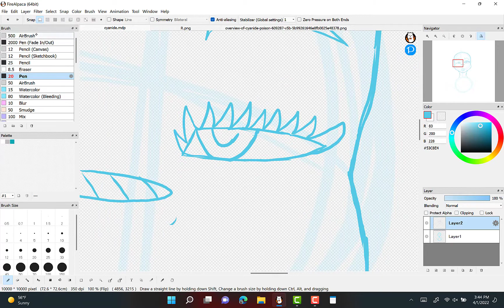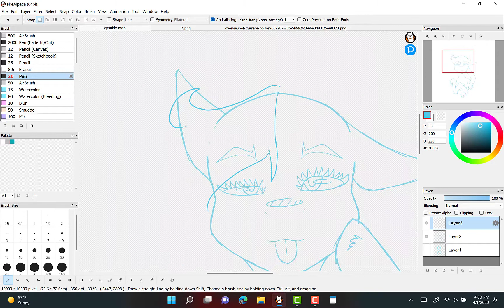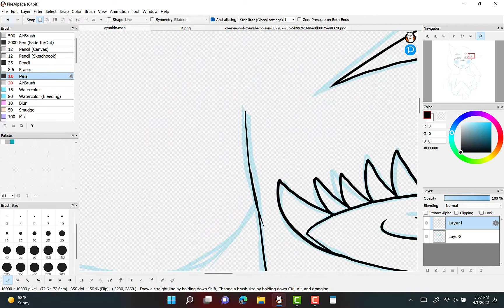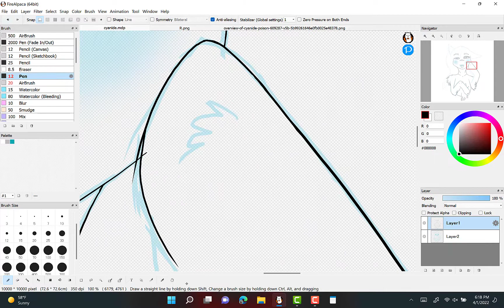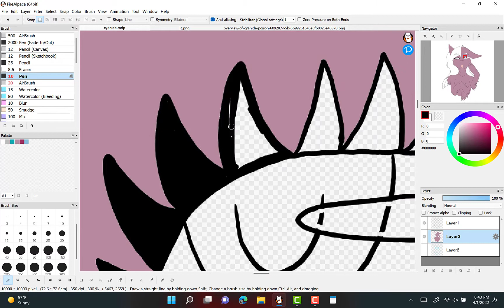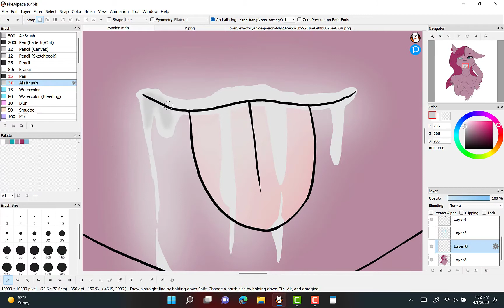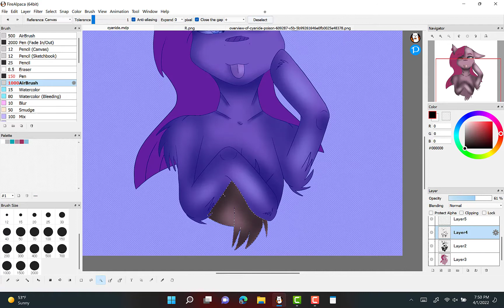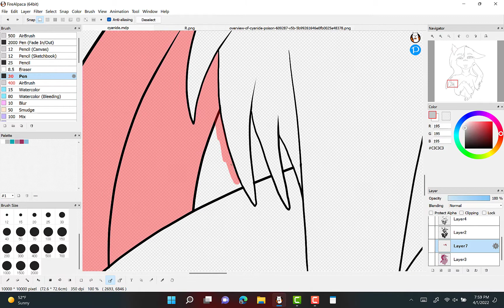[SPEEDPAINT] cyanide [MLP] [blood + shitpost]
I'm calling this a shitpost because I am heavily disappointed of how it turned out and overall, the shading is sooooo bad. idk I got this idea at school and thought "why not"

I really don't like this but whatever, I guess enjoy?

video belongs to me but the music and character don't